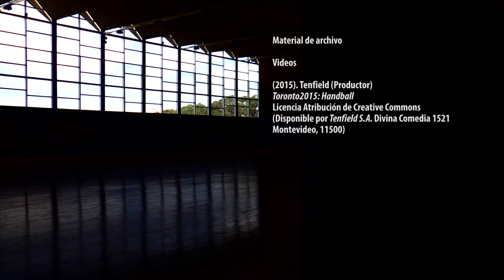Proyecto de Investigación "Eficacia ofensiva en situaciones de desigualdad numérica en handball"